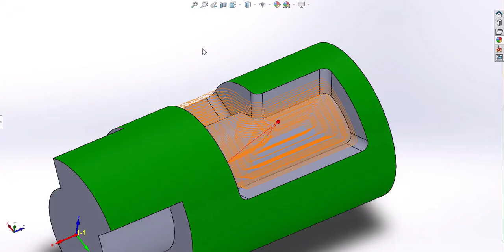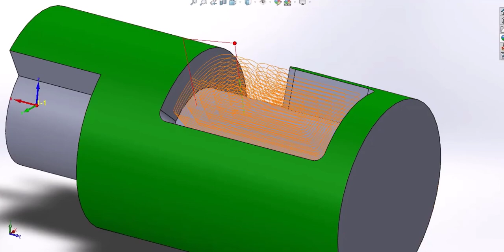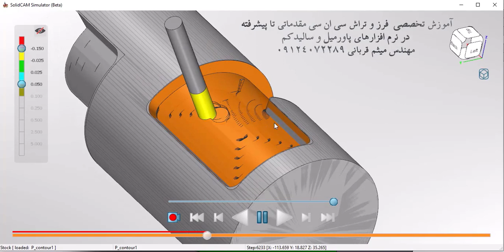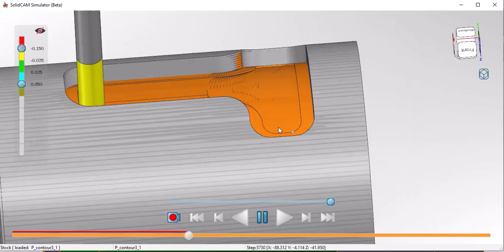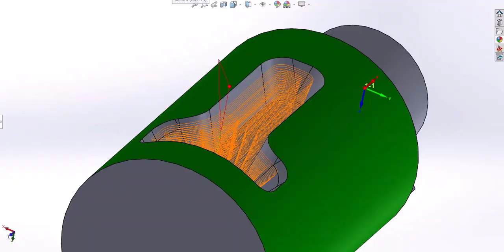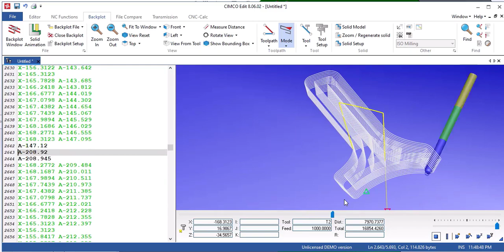Four axis programming in solidCAM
Autodesk powerMILL & solidCAM Learning with Eng. Meysam Ghorbani
3 axis to 5 axis  - Milling and Turning